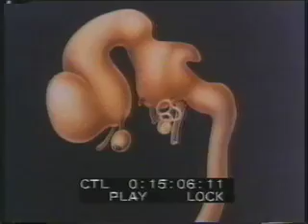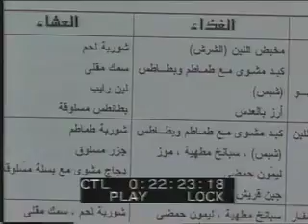غذاؤك دواؤك الحلقة 7 ـ الانيميا والحمل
غذاؤك دواؤك برنامج طبي مكون من حلقات تمثيلية تناقش اشهر الامراض وطرق علاجها والوقاية منها بالتغذية السليمة من اعداد ومادة علمية أ.د. منير وليم لبيب